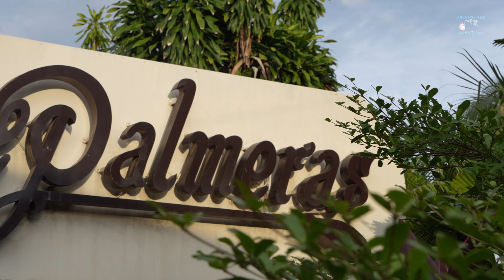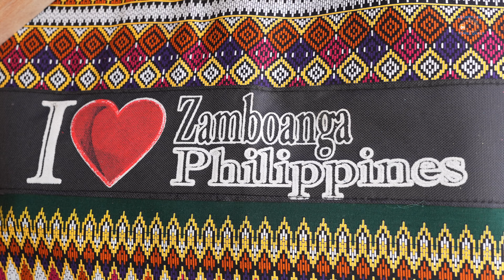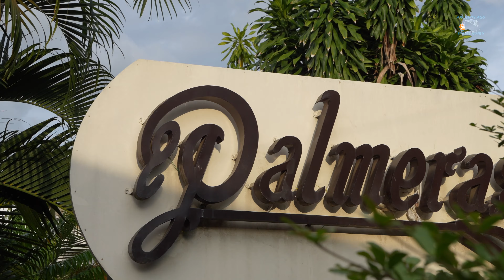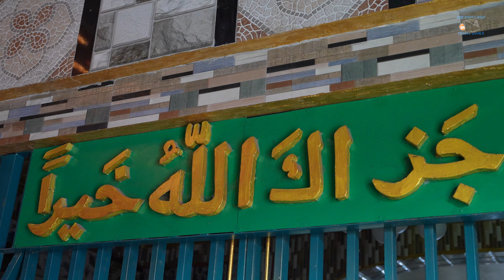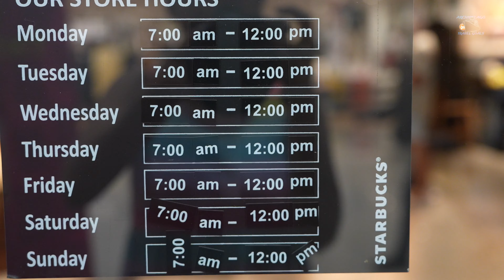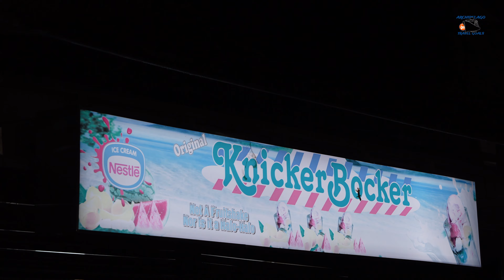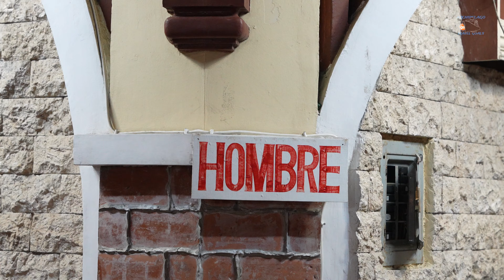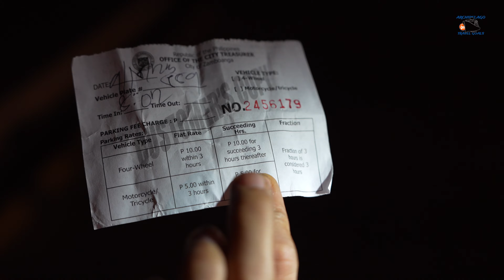ZAMBOANGA | ASIA'S LATIN CITY | ZAMBASULTA ADVENTURE | PHILIPPINE LOOP PART 7